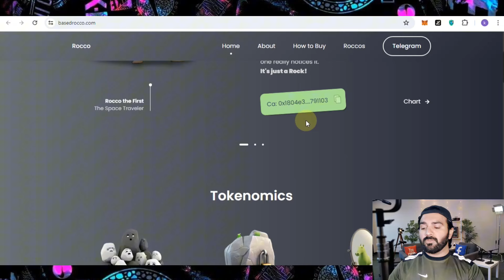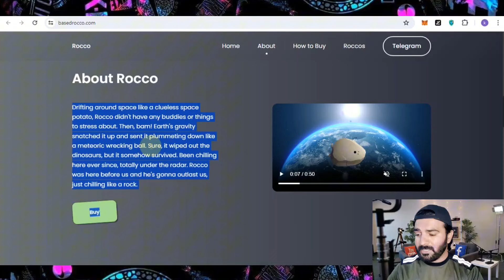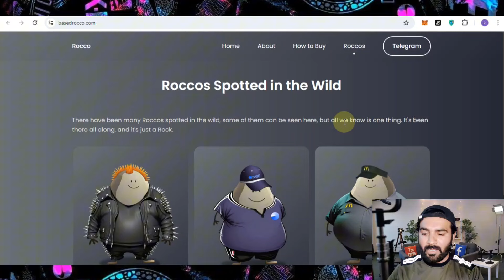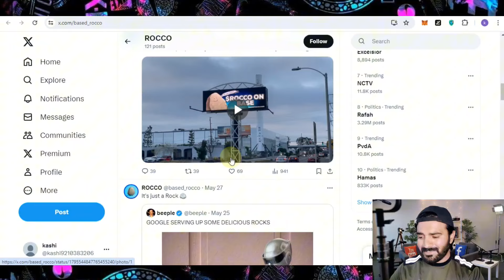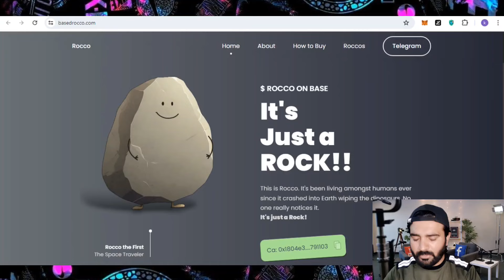🚀$ROCCO REVIEW 🔥 500X POTENTIAL COMING SOON 🔥 500X SOON WITH $ROCCO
🚀Hello friends, today I present to you $ROCCO new project learn more by watching the video.